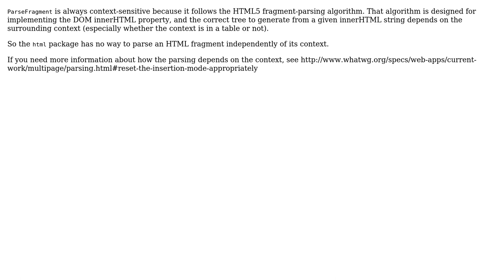Using html.ParseFragment in a generic way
With thanks & praise to God, and with thanks to the many people who have made this project possible! | Content (except music & images) licensed under CC BY-SA | Music | Images & others | With thanks to user cookie monster user andybalholm and the Stack Exchange Network Trademarks are property of their respective owners. You are responsible for your own actions.